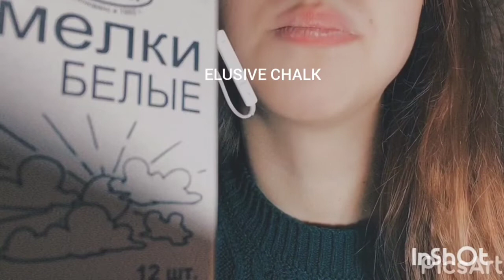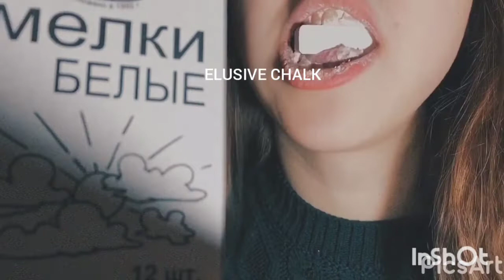CHALK STICKS CRUNCHY ASMR | DRY/WET CRUNCH |STATIONARY CHALK @AnkoSouth@vlogkristikit